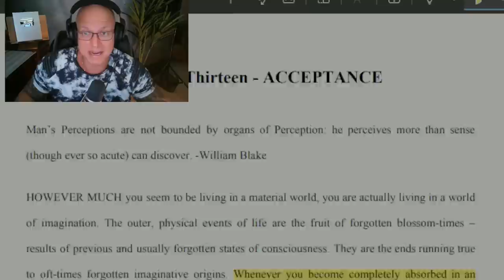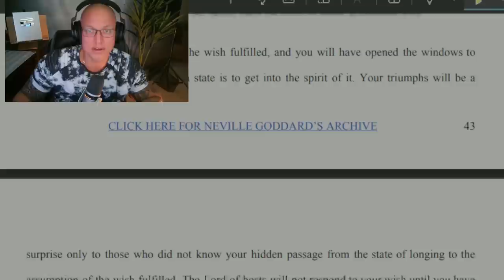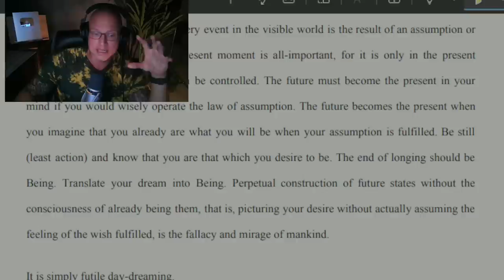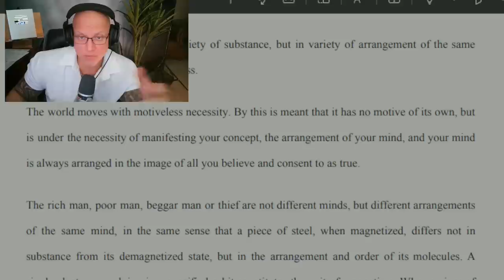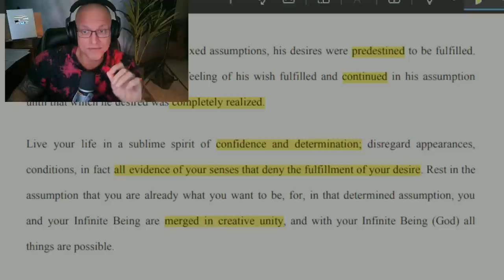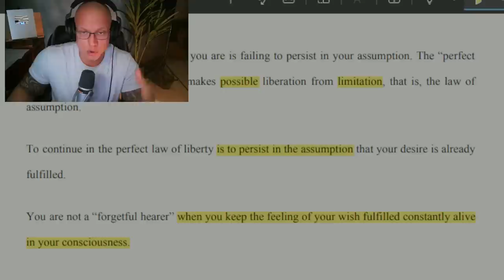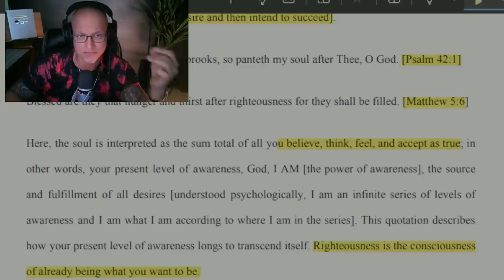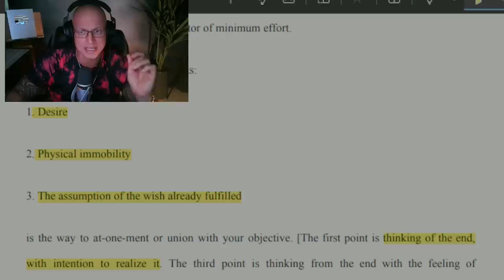Neville Goddard (Complete Guide) The Power of Awareness - (Chapter 13-19)